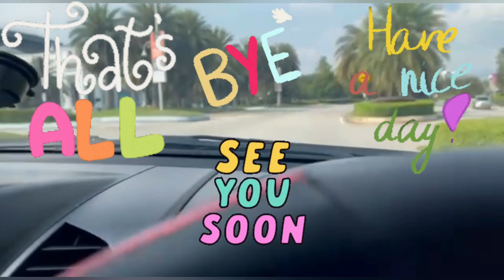Private Swimming Pool 9x17 Bali Concept @ Setia EcoHill 2, Semenyih (Day 11)